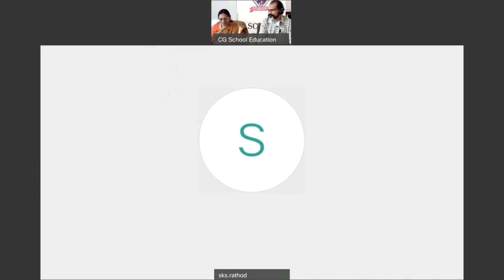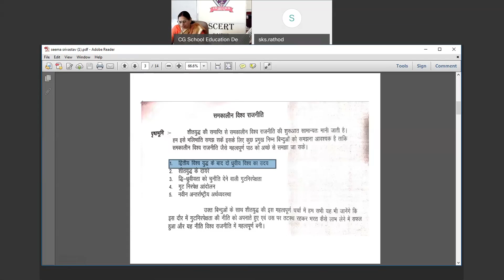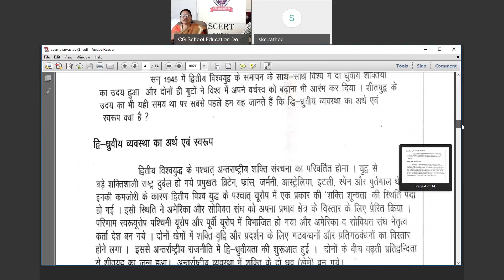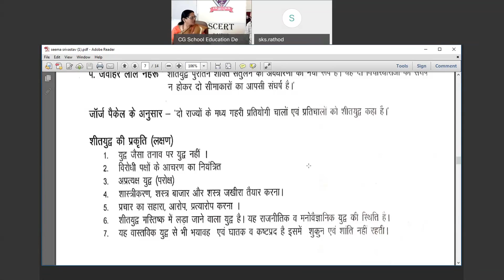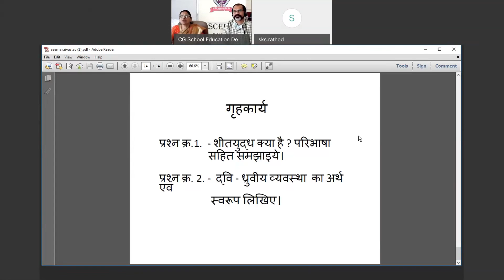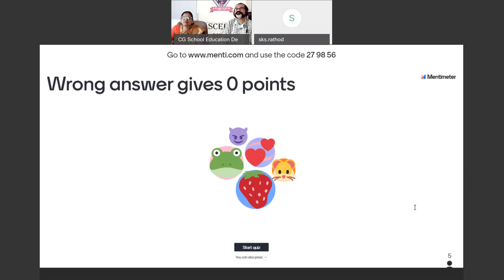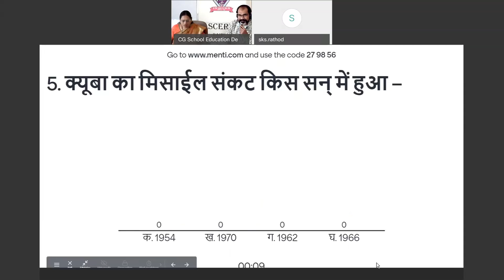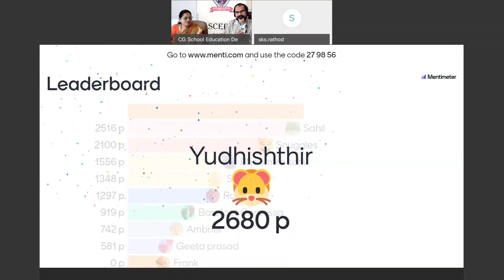Class 12 राजनीति विज्ञान (शीतयुद्ध का दौर) by डॉ. सीमा श्रीवास्तव-